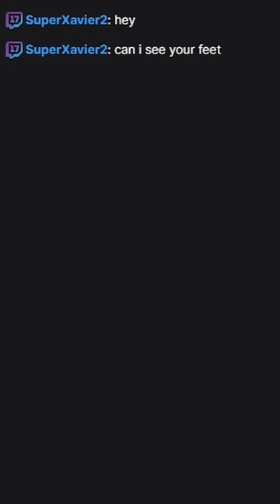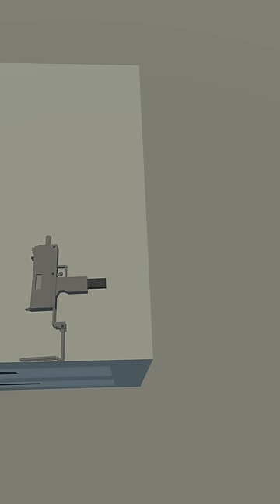Best of Superxavier (So Far) Anime & VRChat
best of superxavier with the most popular videos iv made featuring Naruto, Goku, Tanjiro, luffy, Saitama and more!